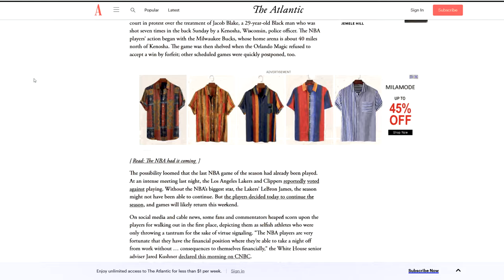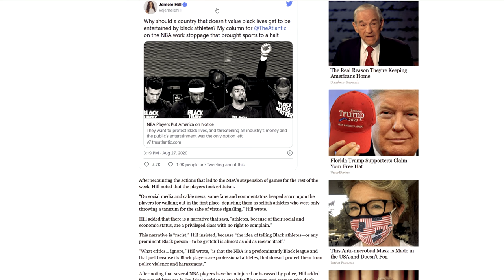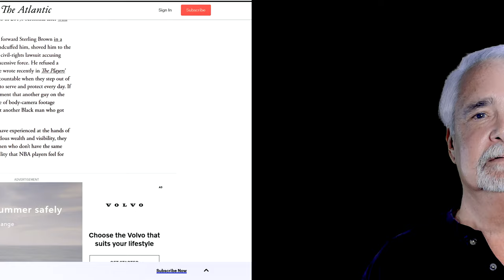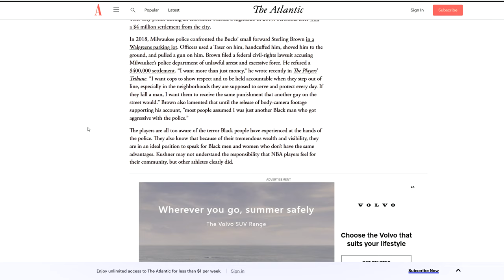Should Black Athletes Stop Entertaining Us?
Jemele Hill recently raised the question in an Atlantic article: "Should Black Athletes Stop Entertaining Us? She suggested that they have the leverage to force society to address social justice issues, as, of course, defined by her and others on the Left.

But her article raises two questions. First, do Black professional athletes actually have the leverage, at the moment, that she assumes? Second, do the American people desire to transfer political control of our social polices from elected officials to groups of professional athletes?